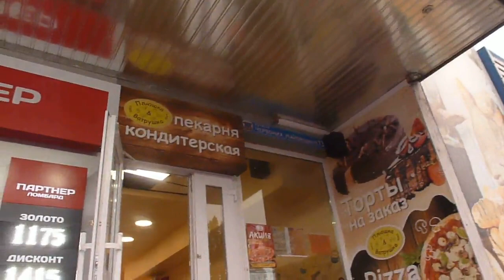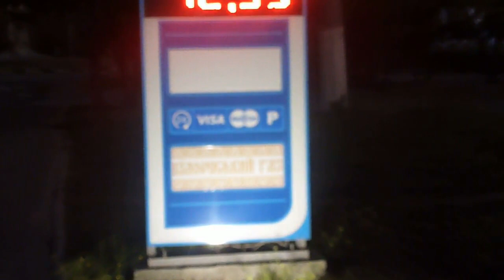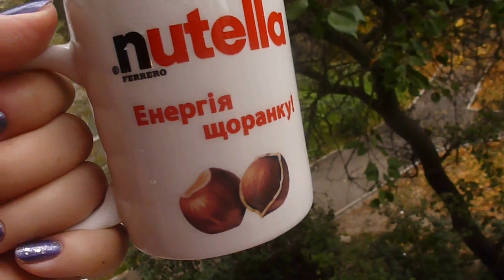Николаев. Осенние прогулки /Домашний влог/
Осенние прогулки по Николаеву/Домашний влог/